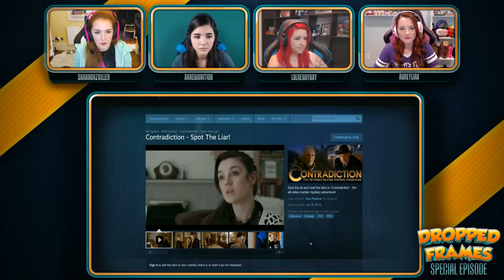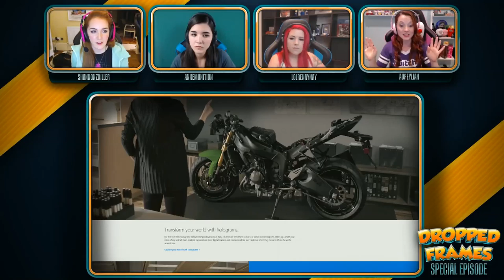Dropped Frames, Special Edition #2 (Part 2) - Video Games! And More!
Dropped Frames is a show featuring hosts itmeJP, Ezekiel_III and CohhCarnage where they discuss the ongoings of being a full-time streamer.

This is a special episode with @ShannonZKiller @lolrenaynay @AnneMunition and @Aureylian